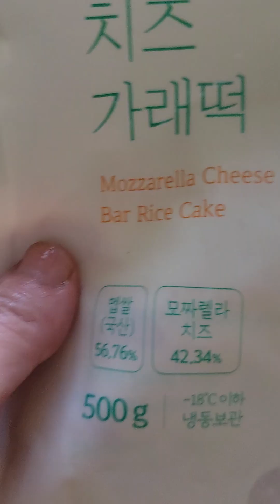🍒매콤한 치즈가래떡 닭갈비 맛있어요🩵😄 맛있는 점심 드시고 항상 건강하세요🙆 감사합니다💝